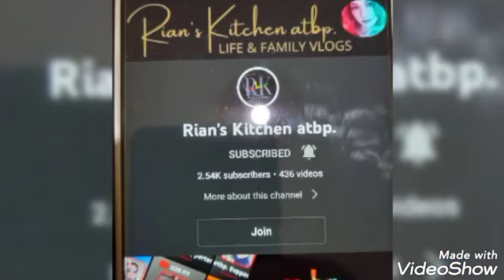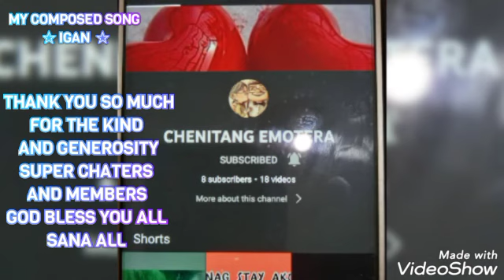9:45pm | HANGAD | PASAWAY | ANDIRITO AKO | OPM COMPOSED SONGS & SUNG BY EWARDZ BOT | LYRICS VIDEO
9:45pm | HANGAD | PASAWAY | ANDIRITO AKO | OPM COMPOSED SONGS & SUNG BY EWARDZ BOT | LYRICS VIDEO |ACOUSTIC |STRUMMING GUITAR
OFFICIAL EWARDZ CHANNEL MUSIC VIDEO 2022 & OFFICIAL LYRICS VIDEO.

CHAPTERS:
00:00 *HANGAD*  COMPOSED SONG BY EWARDZ BOT
04:10 *PASAWAY* COMPOSED SONG BY EWARDZ BOT
10:00 *ANDIRITO AKO* COVER SONG BACKGROUND | EWARDZ BOT

THANK YOU SO MUCH FOR THE KIND AND GENEROSITY, GOD BLESS YOU ALL.. SANA ALL..

please to watch the update opm composed songs original
*MAHAL KITA NOON*  COMPOSED SONG BY EWARDZ BOT
*NAGBAGO* COMPOSED SONG BY EWARDZ BOT
-~-~~-~~~-~~-~-s